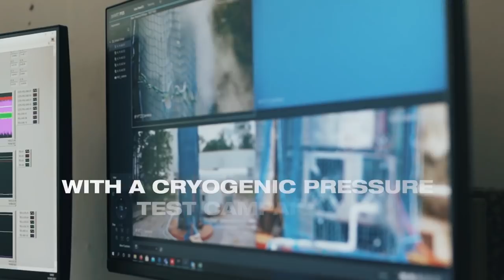Cryogenic Burst Test - RFA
You can't make an omelet without breaking eggs! With our burst test, we pushed the limits of our first stage and successfully tested several systems and processes.

A new first stage is already being built. On we go!🚀